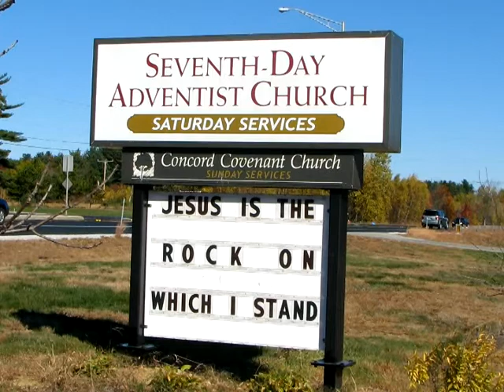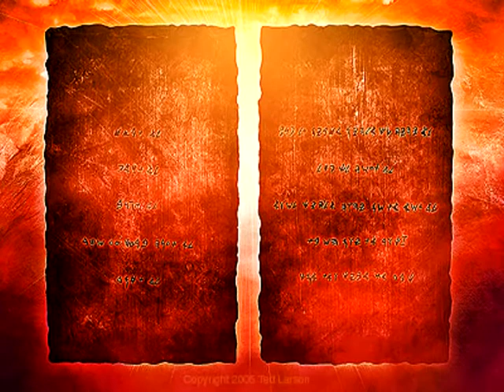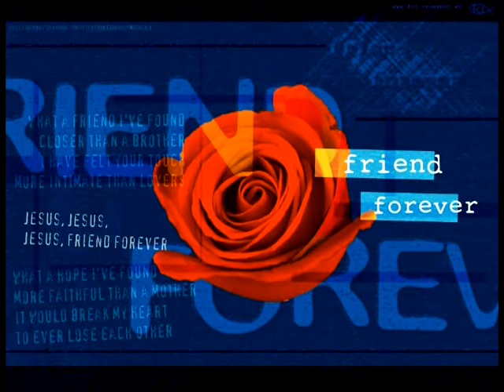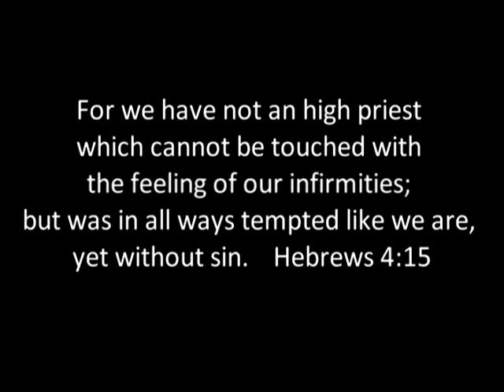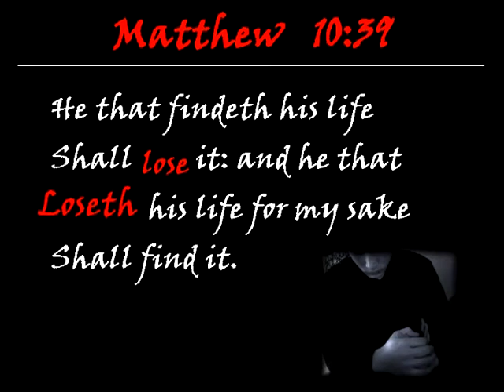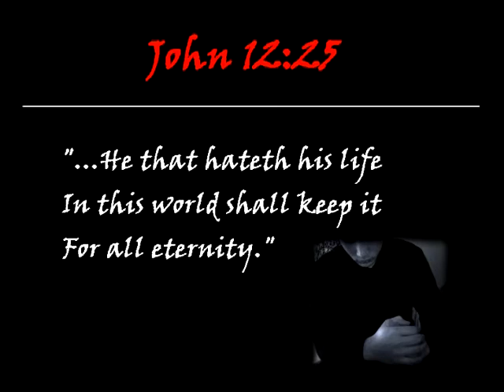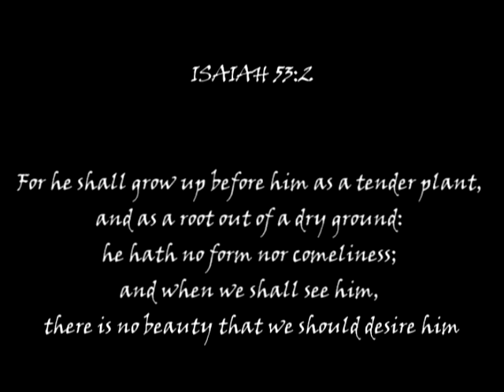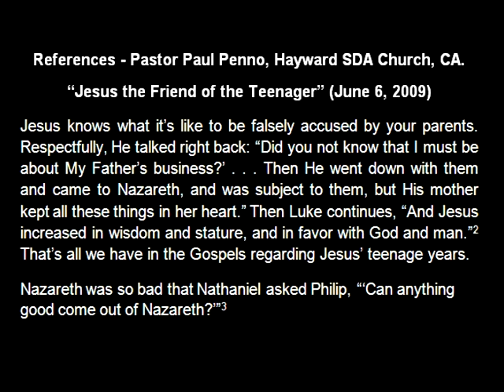Epic of All Epicness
Why Jesus is relevant to modern day teenagers and young adults